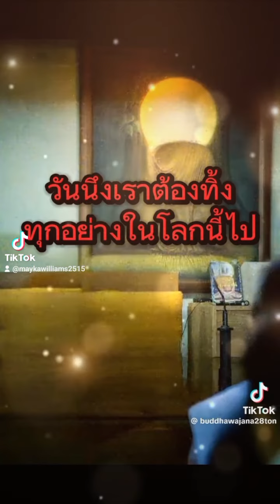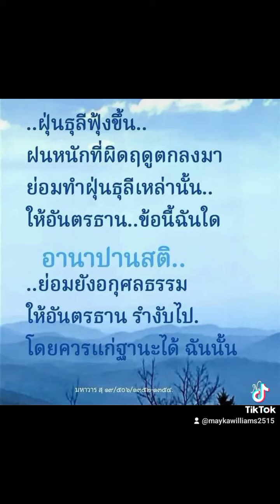วันหนึ่งเราต้องทิ้งทุกอย่างในโลกนี้ไป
รักษาตนด้วยการเสพธรรมะ
      ด้วยการเจริญธรรมะ
ด้วยการทําให้มากซึ่งธรรมะ
  รักษาผู้อื่นด้วยการอดทน
    ด้วยการไม่เบียดเบียน
           ด้วยเมตตาจิต
    ด้วยความรักใคร่เอ็นดู
      🥰สาธุ 🎧 สาธุ
พุทธวจน ผู้ที่มีความเลื่อมใสอย่างไม่หวั่นไหวในพระพุทธเจ้า
พุทธวจน คำพูดคำสอนของพระตถาคตทั้งหลาย